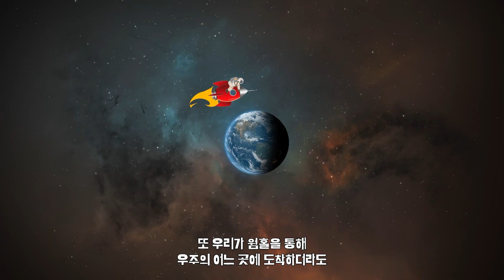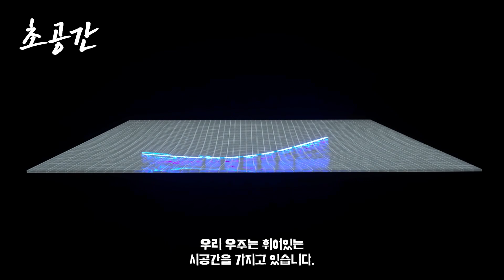우주의 끝은 어디일까?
아인슈타인의 상대성 이론은 우리 우주의 시공간이 휘어있음을 알려줍니다.
열린우주, 닫힌 우주, 평평 우주 등 우리 우주의 모습은 세가지의 가능성을 가지고 있습니다.

- 기존 '우주의 끝' 영상의 리메이크 버전입니다!

★채널에 가입하셔서 다양한 혜택을 누리세요!